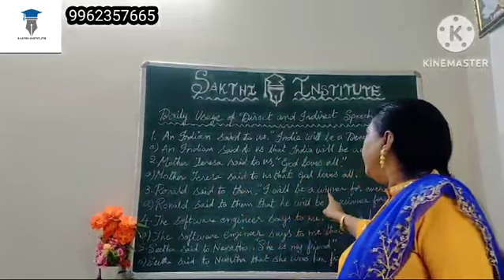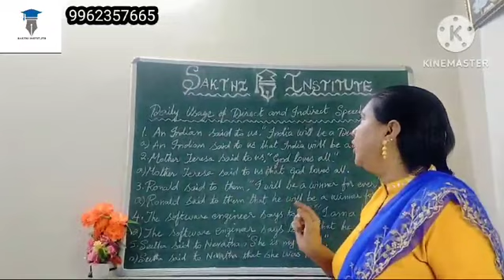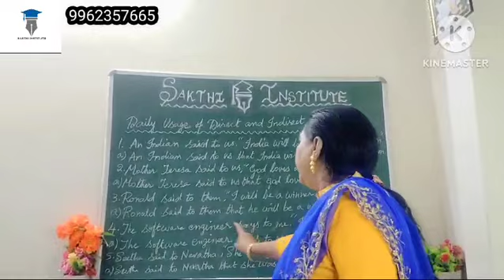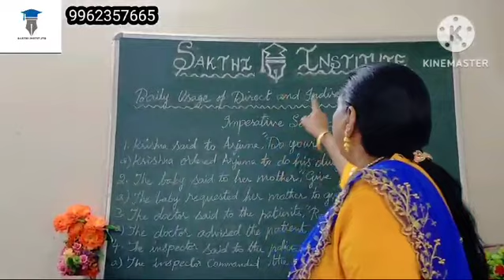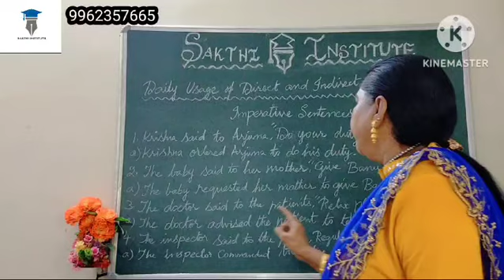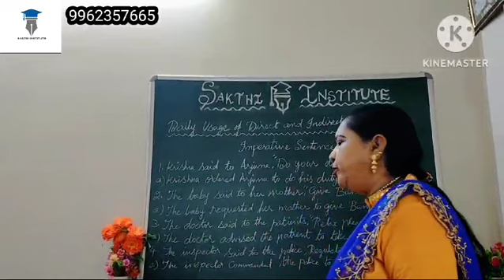Daily Usage of Direct & Indirect Speech, English Grammar in Tamil